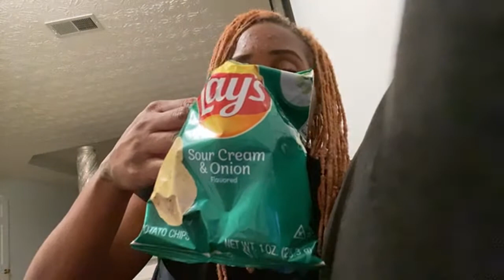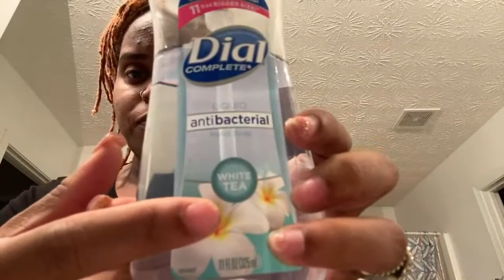Who’s up part 2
Giving thanks to the Most High Jesus Christ who died for our sins for walking with us this entire journey. Thank You Jesus for this chapter in our lives and allowing us to share it with the universe. Help us reach our goal to 5k by Jan 1st 2022 and win a Greenscreen Kit.

)))A Special Thanks To All Viewer Like You(((

Q&N Squad stand up!!
⭐⭐⭐⭐⭐⭐⭐Members below⭐⭐⭐⭐⭐⭐⭐

These are some loyal supporters and they will return the love back. Tell them Q&NiNi sent you. You should hit the join button too so we can help you grow. Thanks

Q&N Feather Weight Love
🔴 J Sams --- Supporter

FACEBOOK:: TLG ROBINSON or Queendom Comes

Do a haul here:
Please support our Boutique
Trademark & LLC

XR Celebrity Hair, Color Mink or Natural Lashes with Mirror Compact Case, 3in1 Waist Trainers, Butt Enhancement Cream, H&N Bonnets,H&N Edge Wraps, H&N LipGloss, TrapLinGo Merch

GROWING TOGETHER IS FUN

Instrumentals and music by artist approved